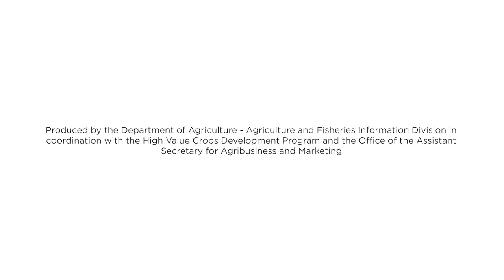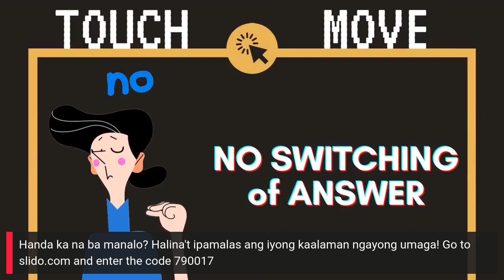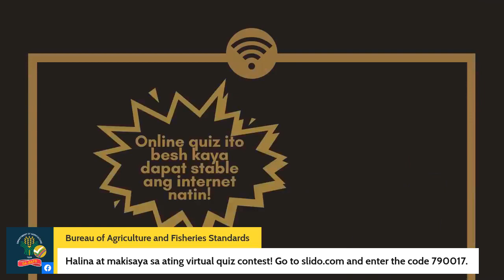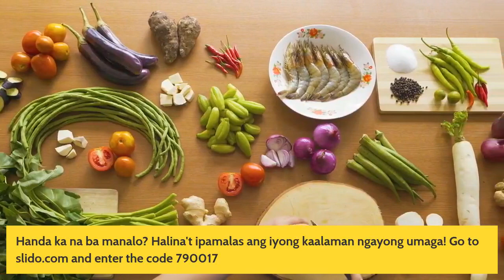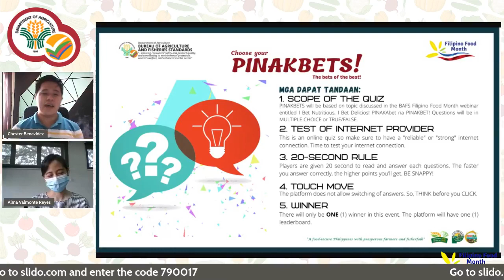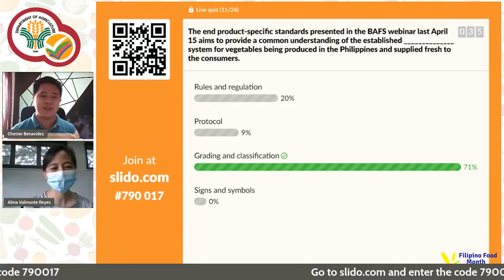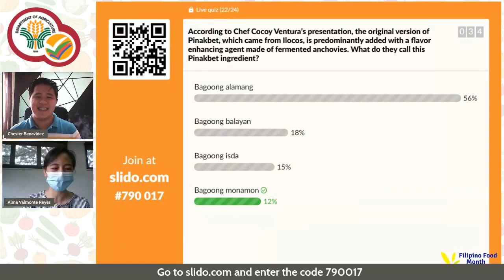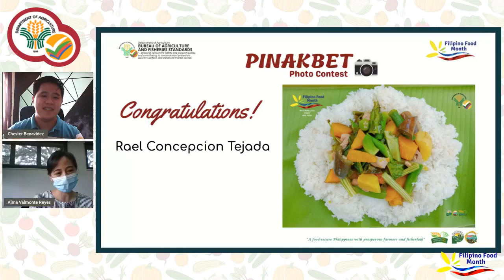FFM: Quiz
Kaisa sa selebrasyon ng Buwan ng Kalutong Pilipino (Filipino Food Month) 2021, ang Bureau of Agriculture and Fisheries Standards (BAFS) ay malugod kayong iniimbitahan sa Webinar na may paksang:
"I Bet Nutritious, I Bet Delicious! PinakaBET na PinakBET!" sa ika-15 ng Abril 2021